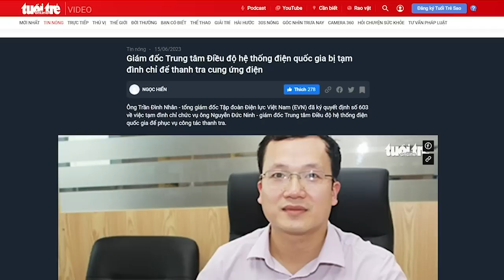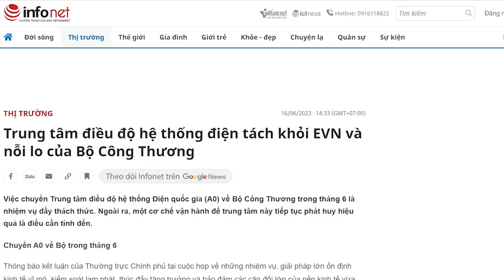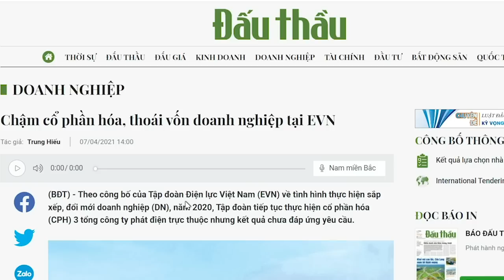Phan Văn Mãi “ảo tưởng nặng”, thiếu tầm, ngồi nhầm chỗ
Rõ ràng ông Phan Văn Mãi không đủ tầm để quản lý một thành phố lớn như thành phố HCM, và Đảng cũng không muốn cho thành phố này phát triển. Thật bất hạnh cho thành phố, thành phố này là thành phố bại trận, và giờ đây, nó phải oằn mình ra, chịu sự dày xéo của bên thắng cuộc. Thống nhất đất nước đến nay đã 48 năm nhưng Sài Gòn vẫn mang phận của kẻ nô lệ. Nô lệ cho Đảng.